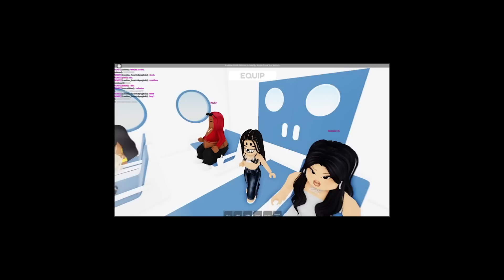I FINALLY JOINED BADDIES WEST ON ROBLOX!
i may post extra clips of this bgc season soon!! hmmm

I played chrisean rock in a roblox bgc but it was baddies west on zeus network starring natalie nunn tommie lee chrisean rock razor scotty biggie rollie